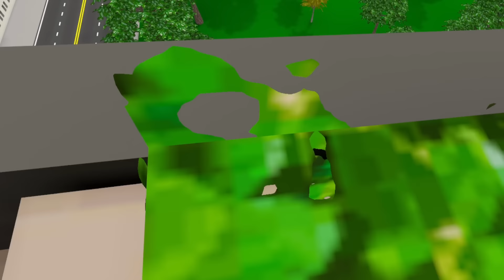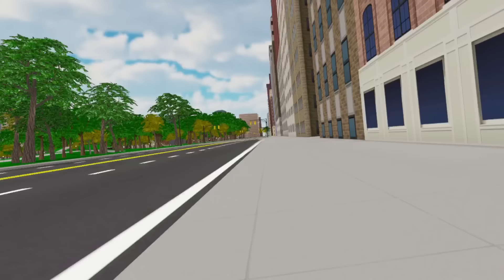Movie Sonic Meets The Flash In VRCHAT!!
Movie Sonic throughs a ring portal and ends up in a city where he seeks to find crime and deliver justice! But it looks like someone else had the same idea...if you liked this video be sure to hit the like button and subscribe to the channel for more content like this

►VOICE OF THE FLASH: @ShadowFlare117

🌀 Channel Description 🌀
This channel, also known as Movie Sonic, is a channel I created to have some fun. I will be reacting toward videos, doing playthroughs and collabs as Movie Sonic. Movie Sonic is owned by SEGA and paramount.

*Movie Sonic is licensed and owned by SEGA and Paramount*